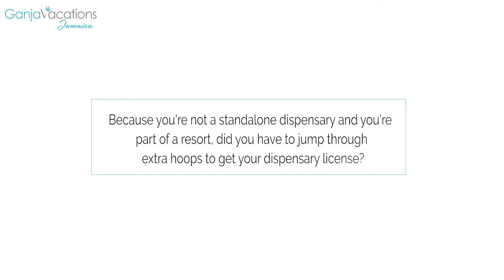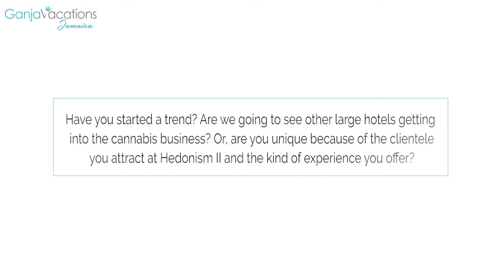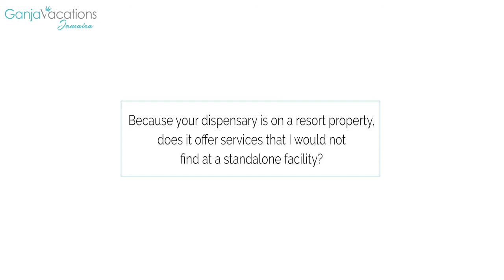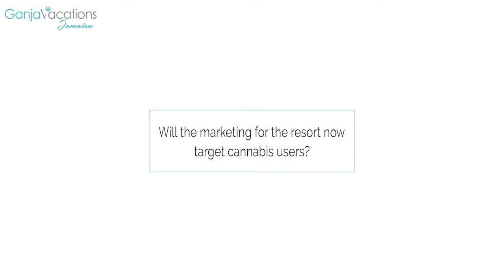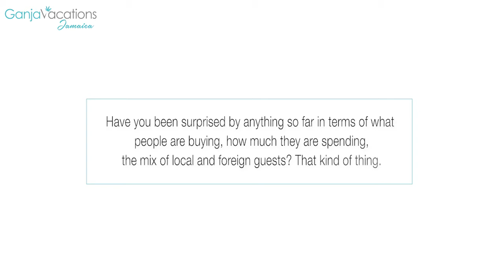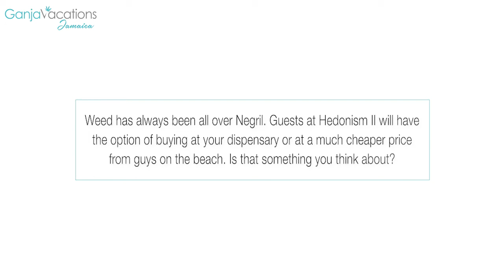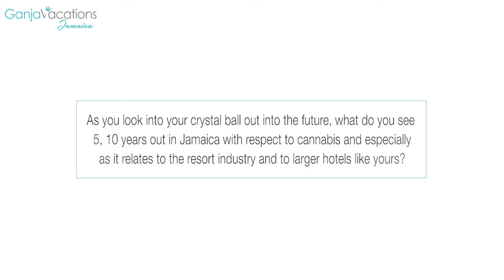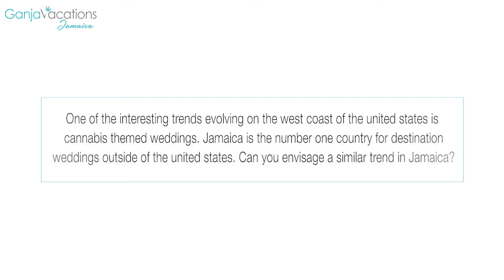A conversation with Managing Director, Kevin Levee